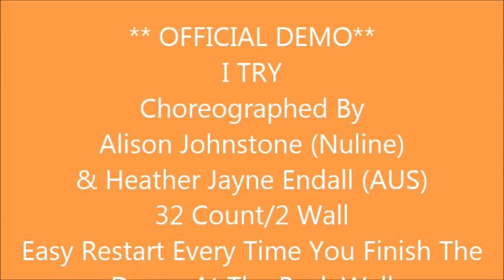I TRY (OFFICIAL DEMO ALISON & HEATHER)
I TRY
Choreographed By
Heather Jayne Endall & Alison Johnstone  (Nuline)
Easy Intermediate
32 Count - 2 Wall
Easy Restart on count 16 happens every time you finish at the back ;-)
Music I Try - Macy Gray